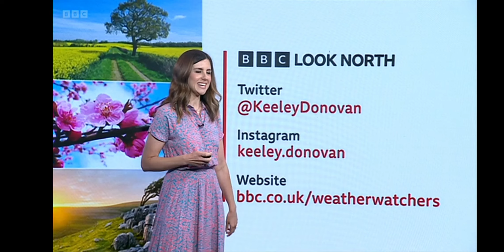Keeley weather Up North today